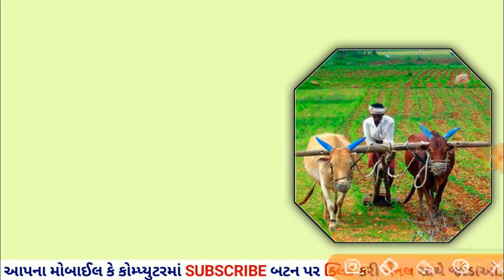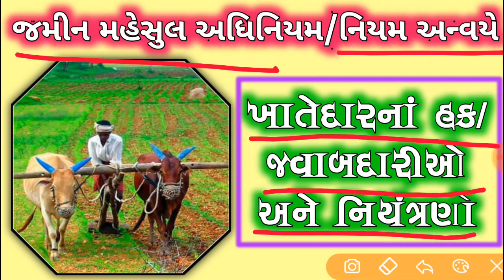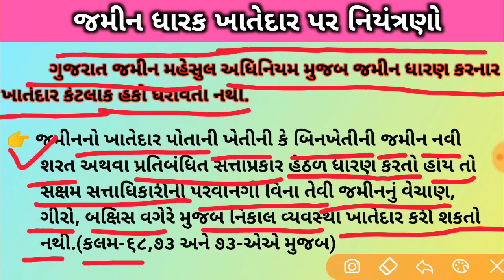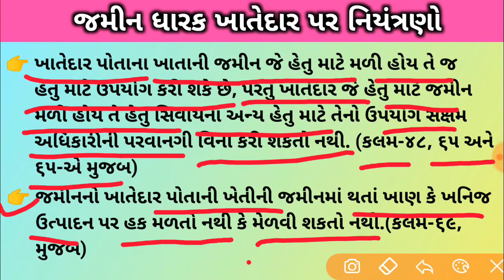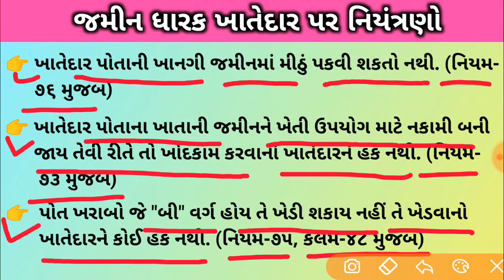જમીન મહેસુલ અઘિનિયમ નિયમ અન્વયે ખાતેદારના હક કે જવાબદારીઓ અને નિયંત્રણો || By Trick Gujarati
મિત્રો આ વીડિયોમાં જમીન મહેસુલ અઘિનિયમ નિયમ અન્વયે ખાતેદારના હક કે જવાબદારીઓ અને નિયંત્રણો નકકી કરવામાં આવેેેેલ છે તેની માહિતી આપવામાં આવી છે.

Credit : property laws and views By Najmudin Meghani